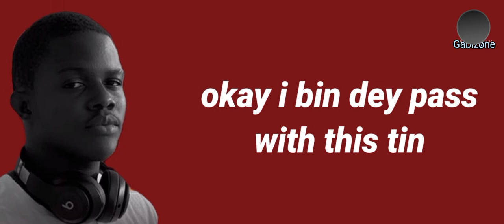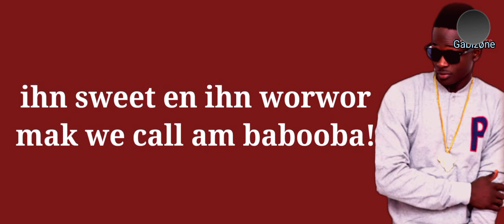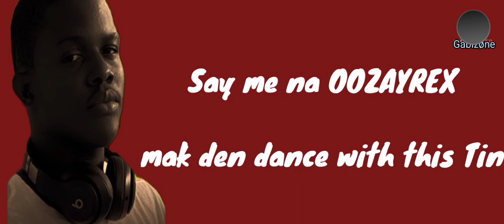Oozayrex ft Kracktwist_TINTINTIN official lyrics|Gabizøne